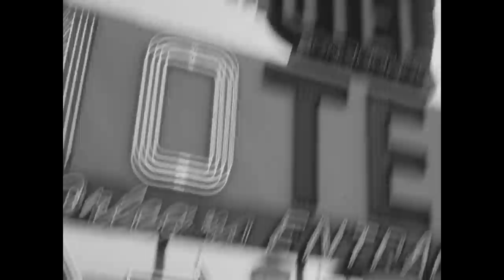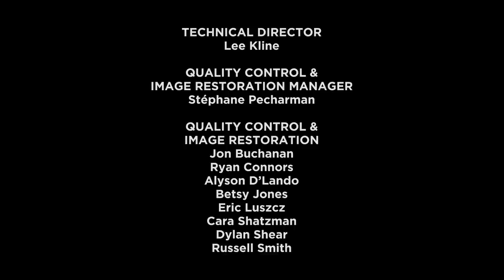The Safdie Brothers and Ari Aster on Scorsese (2020)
"A new discussion with filmmakers Ari Aster and Josh and Benny Safdie homes in on the shorts’ contribution to the development of Scorsese’s formal style, offering many astute observations, such as the many modes of performance in the documentaries and the influence of John Cassavetes and the French New Wave. Aster and the Safdie brothers also note certain shots from The Big Shave as echoing violent compositions from Raging Bull and claim that the violence and torment of The Big Shave, if fused with the warmth and playful reflexivity of It’s Not Just You, Murray!, essentially constitutes the modern Scorsese aesthetic." [Quote from Slant Magazine]

This conversation on director Martin Scorsese among filmmakers Josh Safdie, Benny Safdie, and Ari Aster was recorded in January 2020 in New York City.

Content from "Scorsese Shorts" Criterion Blu-Ray